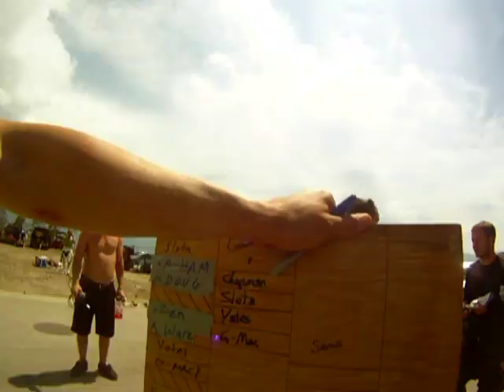Kelowna DH @ Skylands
Kelowna DH at Skylands - 2010 - $1000 in Cash went to the winners the first Downhill Longboard held in Kelowna, British Columbia, Canada -- June 19th & 20th, 2010

Open

1. Kevin Reimer - Vancouver
2. Matt Rae -Vernon
3. George Mackenzie -Calgary
4. Tynan Eggler - Vancouver Island

16 and Under

1. Mike Slota -- Courtney, BC
2. Jesse Mackenzie -- Nanaimo. BC
3. Quinn Dubois - North Vancouver. BC

This spectacular venue boosts pristine corners, including three 90 degrees, one super fast left sweeper and chicanes filled with drafting straights and technical speed. Racers will drop 1,000 vertical feet, over a 2.5 km course, with unique technical corners totaling four hay bale-exploding corners. A "free ride" is scheduled for Saturday June 19th with the main event is scheduled for June 20th 2010.

Landmark Clothiers

Supporting Partners

Deviate Boardshop
Madrid Skateboards
Rayne Longboards
Coast Longboarding

Video: Dave "Guff" Leslie, Music: Supernaut by Trent Reznor